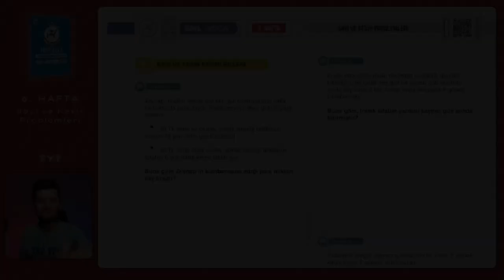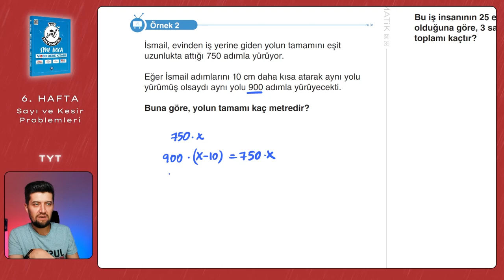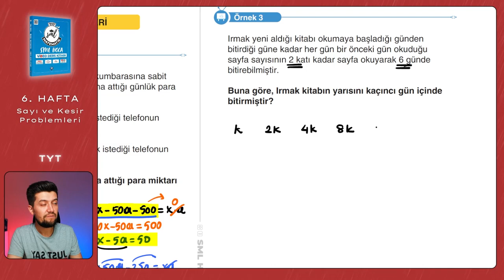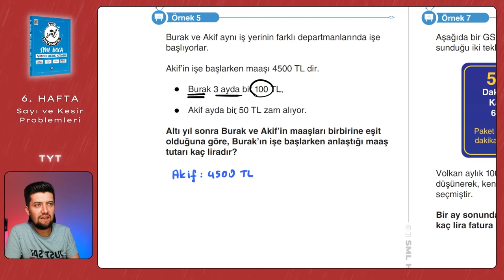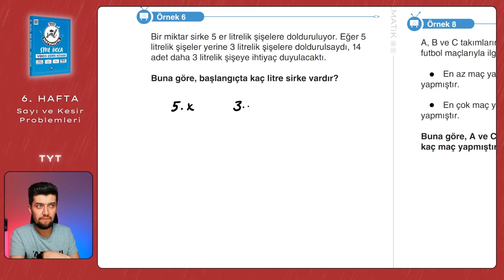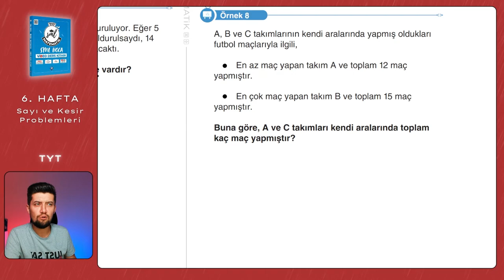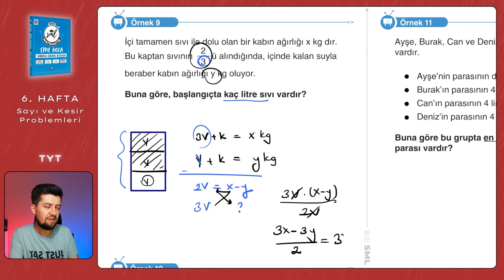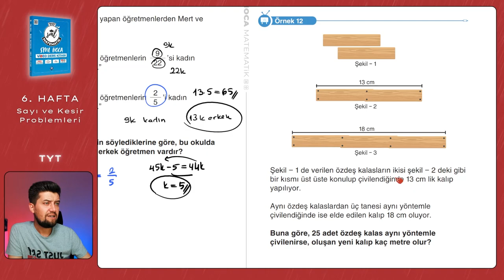TYT Matematik 2023 | Sayı ve Kesir Problemleri | 6. Hafta